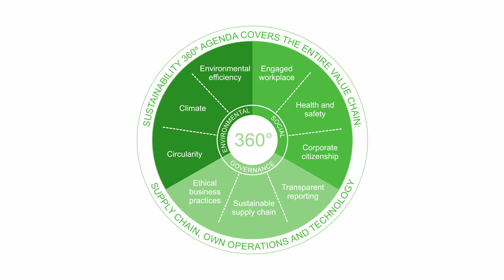How we live sustainability at Valmet – Recycling of fabrics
Did you know that used press felts – large technical textiles used in paper machines – can be converted into recycled plastic that can be used in the manufacturing of new plastic products? Meet our colleague Katriina to learn more!